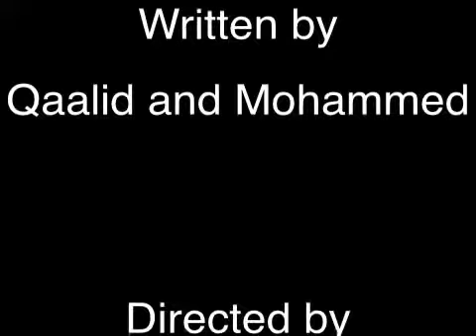Two Somali fools